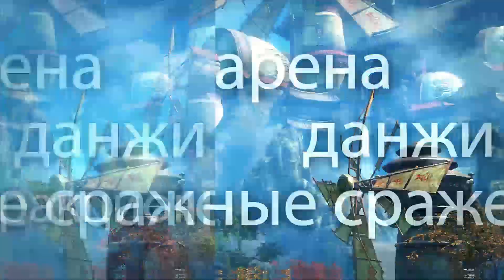[BnS] ru lVENDETTAl «Игра Боевых школ»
Видео  с основой на 25 кадр .
Делаю всё на старом  компе на коленке  кто может помочь  в развитии канала по желанию:
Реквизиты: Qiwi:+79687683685